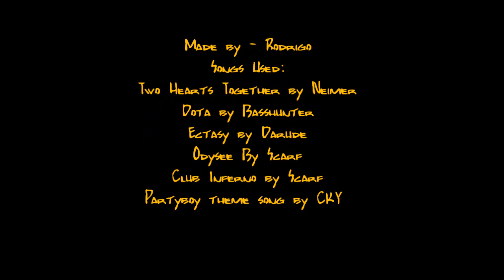Welcome to the World of Shuffling!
at animo south la